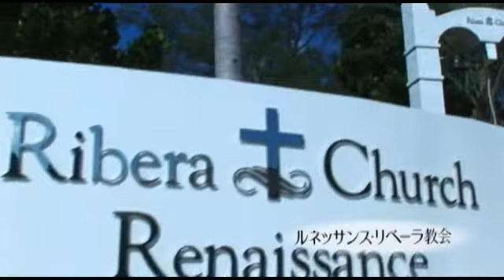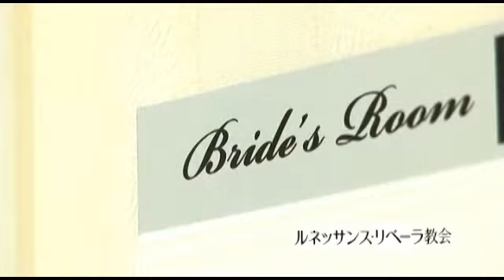Renaissance Ribera Church 【ルネッサンス・リベーラ教会】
真っ青な海に包みこまれるような感動セレモニーが叶う、岬のチャペル。挙式の後に愛らしいイルカとの演出を楽しめるのも魅力！ホテルには各種設備が充実していて、マリンアクティビティも豊富！年代を問わず、家族みんなでリゾートステイを満喫できる。